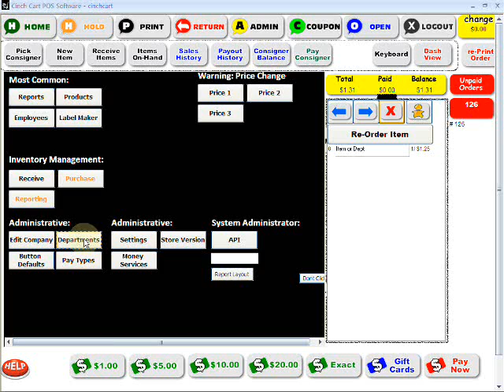6. Departments, Adding and Editing - Cinch Cart POS Software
Adding and changing your departments is simple.  It will also change your reports in future if you made a mistake.